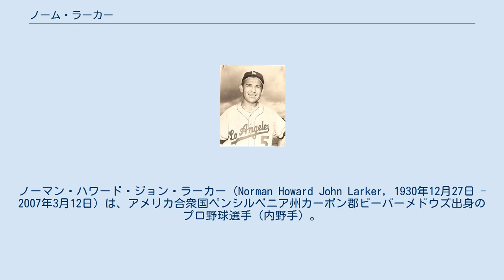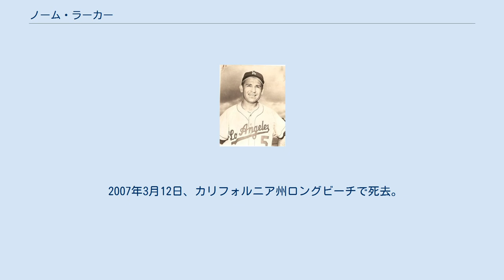ノーム・ラーカー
ノーマン・ハワード・ジョン・ラーカー（Norman Howard John Larker, 1930年12月27日 - 2007年3月12日）は、アメリカ合衆国ペンシルベニア州カーボン郡ビーバーメドウズ出身のプロ野球選手（内野手）。
 ヘーズルトン高校を卒業後、1949年にマイナーリーグでプロとしてのキャリアをスタートさせた。
8年間のマイナーリーグ生活の後、1958年4月15日にロサンゼルス・ドジャースでメジャーデビューを果たした。
間もなくギル・ホッジスから一塁手のポジションを奪い、レギュラーに定着。
翌1959年には108試合に出場し、打率.289と活躍。
同年のワールドシリーズにも出場し、チームの世界一に貢献した。
そして1960年にはオールスターゲームにも出場。
最終的に打率.323を記録し、首位打者争いで2厘差でディック・グロート（ピッツバーグ・パイレーツ。打率.325）に敗れるも、リーグ2位の好成績を残した。
1961年シーズン終了後、エクスパンションドラフトによりヒューストン・コルト45'sに移籍。
その後、1963年にはミルウォーキー・ブレーブスおよびサンフランシスコ・ジャイアンツでプレーした。
 1965年に日本プロ野球（NPB）の東映フライヤーズに入団。
前年まで在籍したジャック・ラドラを上回る長打力を期待されての入団だった。
同年は打率.280と意地を見せたが、1966年は.253と成績を落としてしまい、また本塁打も2年間で14本と期待に応えることはできなかった。
同年限りで現役引退。
 穏やかでチームに溶け込んだラドラと違い、気性が荒く喧嘩っ早かったことから「ケンカ屋ラーカー」の異名をとった。
なお、ドジャースでチームメイトだったドン・ジマー（彼も1959年の世界一メンバーである）とは、1966年の1シーズンだけ東映でもチームメイトだった。
 2007年3月12日、カリフォルニア州ロングビーチで死去。
76歳没。